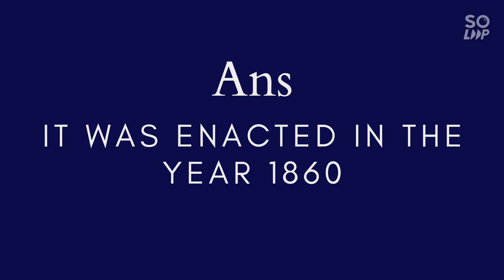In which year Indian Penal Code has been enacted??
y aim to create this channel is to share the knowledge that I am gaining in this field.. People are not aware of their rights, their power that our constitution has provided us. Let's make them aware of their power, their rights and shape our countries future by educating them. I want your support and blessings. If you like my work please, share it and let people know their real power.